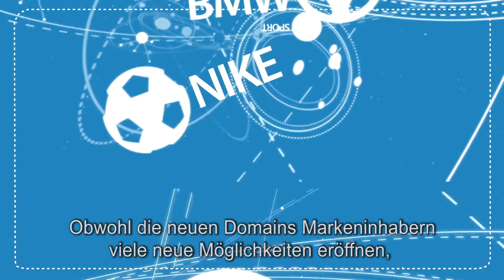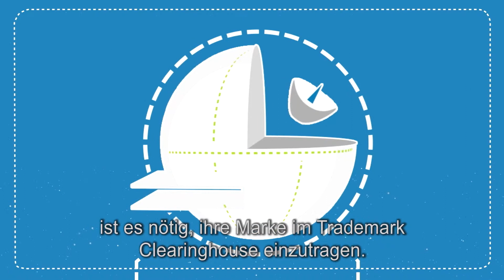Trademark Clearinghouse (TMCH) Explanation Video for Trademark Owners